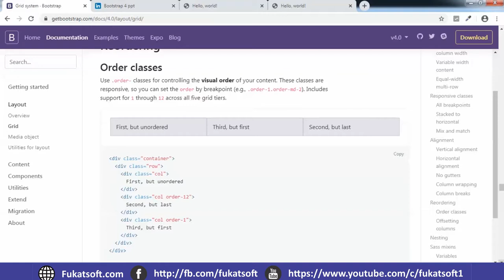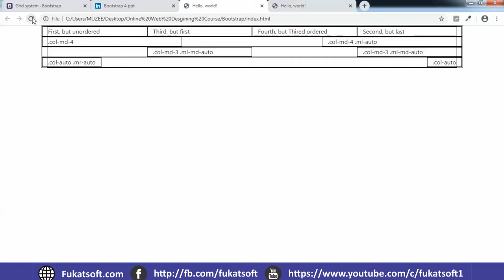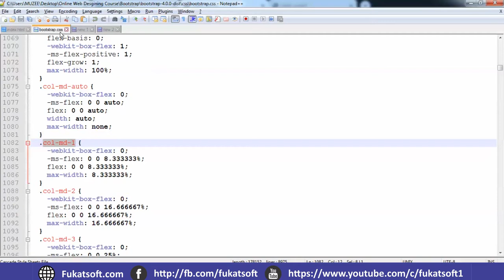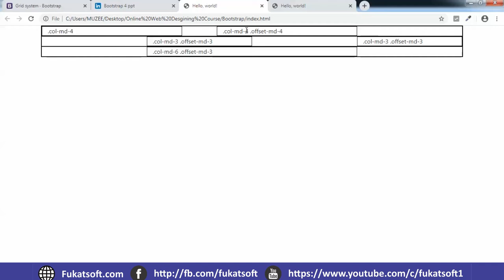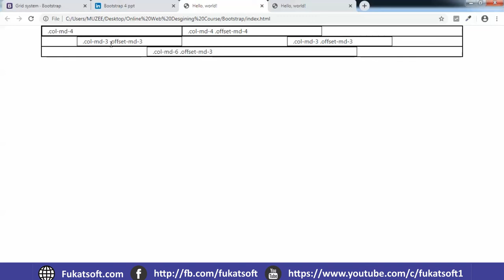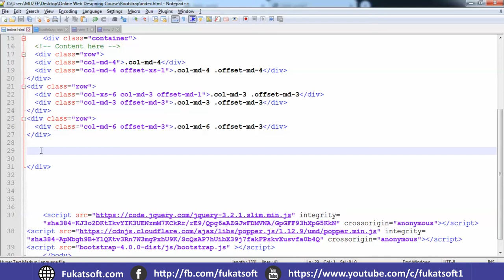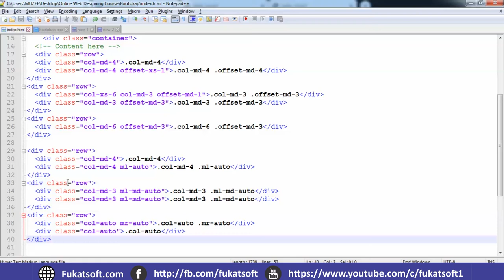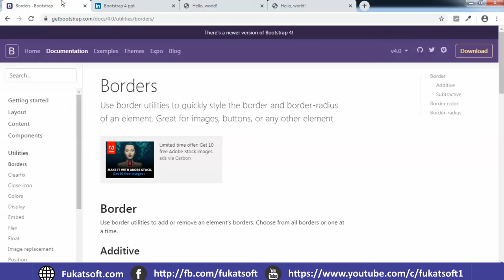Offset Auto margin ordering of Div Elements bootstrap 4 || Urdu || Hindi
Bootstrap Tutorials for Beginners in urdu and hindi. In this lessons you can see  of Offset Auto margin ordering of Div Elements Bootstrap4 and why we use it and whats its benefits.
Bootstrap Tutorials for Beginners by Prof Muzammil Hassan